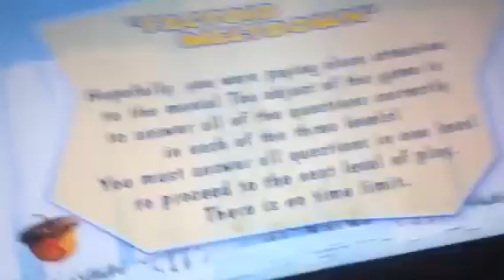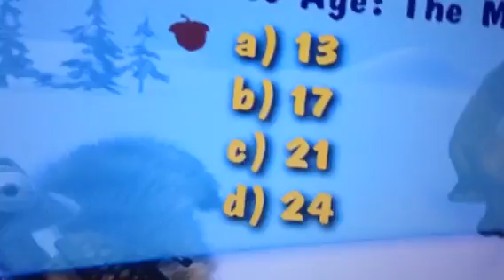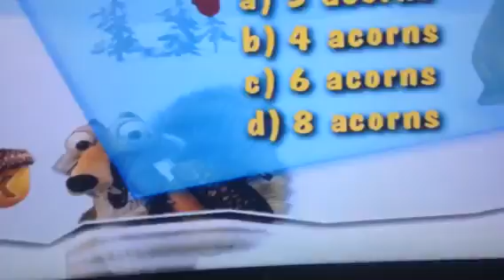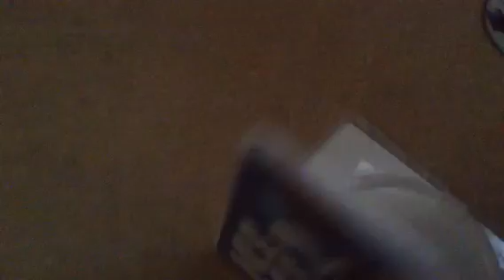My Gang Review A DVD Episode 10 Ice Age 2 The Meltdown